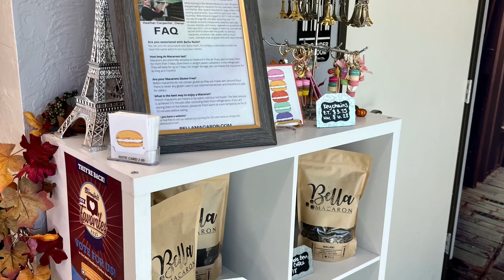Bella Macaron, coffee, macarons and more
Adorable place for macarons, coffee, tea and more! Me and Eva love this place!